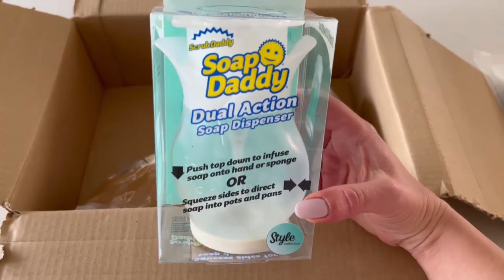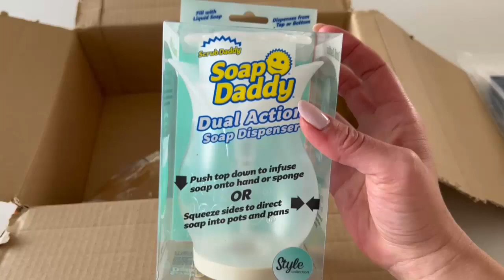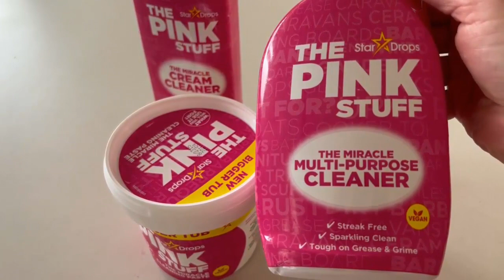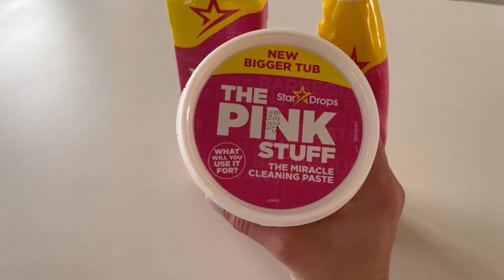LIMPIA CONMIGO | Reset Day | Motivación de Limpieza día Viernes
La rutina de limpieza exprés es una rutina para quienes tienen limitaciones de tiempo. Se trata de una alternativa más sencilla y rápida a la rutina de limpieza diaria, en la que las partes más importantes de un proceso de limpieza a fondo se condensan en sólo cinco minutos. La rutina de limpieza exprés está especialmente indicada para el uso diario o para los días en que se está cansado u ocupado.
Hay mucho trabajo por delante !
Espero que os guste y motive a limpiar . Un saludo a todos
Maryna
ENLACES QUE OS PUEDEN INTERESAR :
Pasta milagros PINK STUFF
limpiador MULTIUSOS pink ctuff
Dispensador de jabón Recargable para la encimera de la Cocina y el baño
Perchas blancas de madera
Esponja borrador mágico